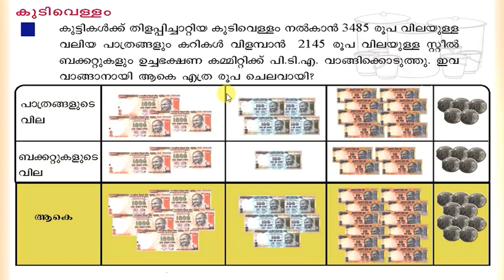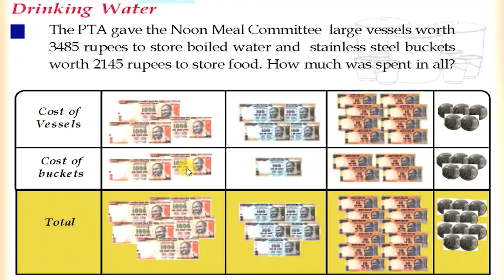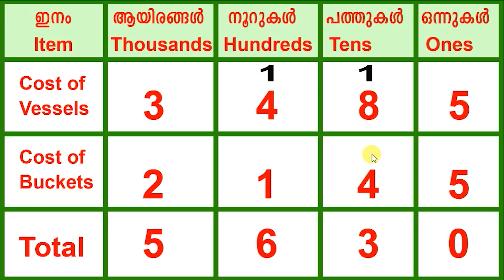STD 4 Maths Class 4 UNIT 3 Joining Thousand Part 3 Worksheet Class 22 Oct 26 Daily Kerala syllabus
Class 4
STD 4 Maths Class 4 UNIT 3 Joining Thousand Part 3 Worksheet Class 22 Oct 26 Daily Kerala syllabus@Dailykeralasyllabusscert
dailyKeralaSyllabus_STD_2_STD_3_STD_4_STD_9_ജീവചരിത്രം_ആത്മകഥ_കഥ_കവിത_കടങ്കഥ_പഴഞ്ചൊല്ലുകള്‍_ക്വിസ്സ്‌_
ALL PLAYLIST LINKS:
joining thousand
2nd standard maths worksheet
class 4 maths joining thousand
class 4 maths worksheet
maths activities class 4
std 4 maths worksheet
2nd standard maths activity
4th standard maths activity
class 4 maths activities
daily kerala syllabus std 2 joining thousand
today 4th class maths
joining thousand class 4
joining thousand std 4